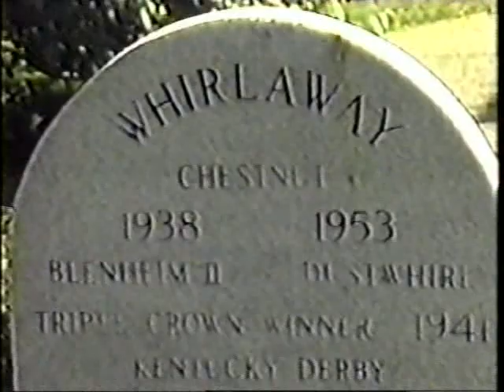Whirlaway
racing's 5th triple crown winner.

From ESPN's Jewels of the Triple Crown